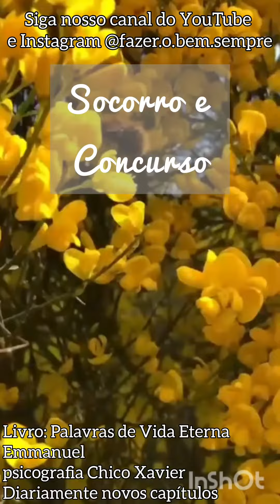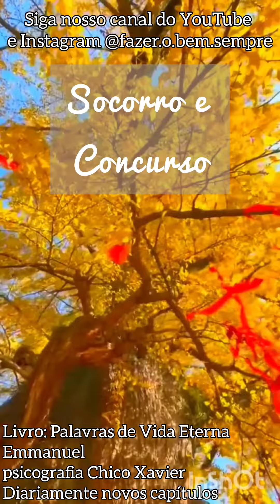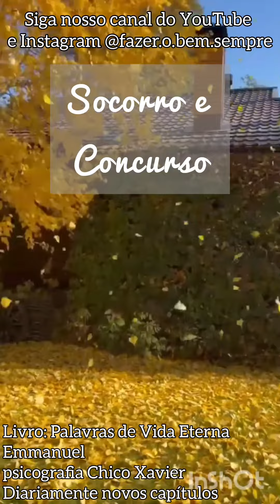SOCORRO E CONCURSO- Livro: Palavras de Vida Eterna 🌌 psicografia Chico Xavier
🗓 todos os dias uma nova mensagem em áudio COMPLETO no YouTube
🌌 para mais mensagens conheça e siga
nosso Instagram @fazer.o.bem.sempre 🔆

leitura 06/10/2023
Autor: Emmanuel
Psicografado por: Chico Xavier
tópico: Ensinamentos de Jesus